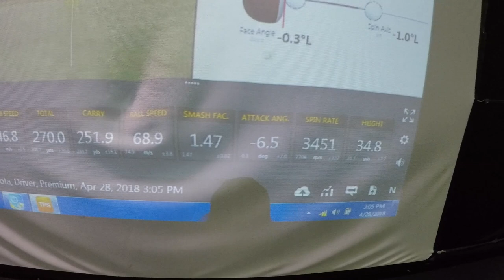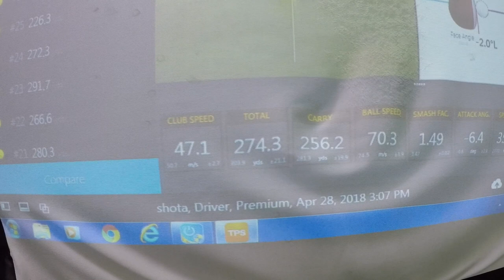[トラックマン]貧乏ゴルファー必見！！ネットで買った1万円のユーティリティを打ってみた